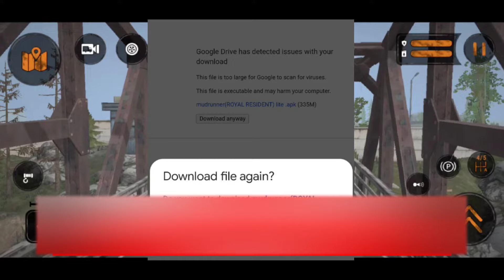MudRunner Mobile Lite Version | MudRunner 100% Working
GRAPHICS GFX TOOL FOR HIGH GRAPHICS -

Graphics App Download Link - Coming Soon  For Mobile

mudrunner android,
mudrunner android download,
mudrunner android gameplay high graphics,
mudrunner android download 2022,
truck simulator mudrunner gameplay trailer best graphics for android,
mudrunner download for android 2022,
mudrunner mods for android,
games like mudrunner for android,
mudrunner mod apk download for android,
mudrunner game for android,
how to fix mudrunner not opening android,